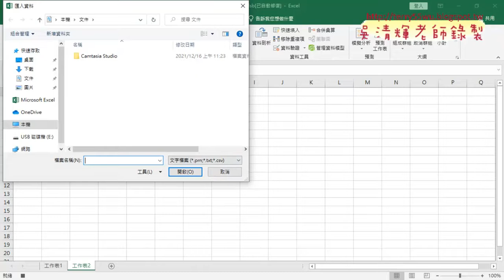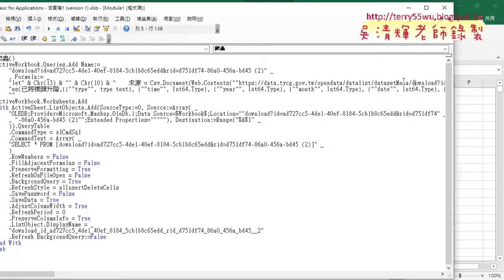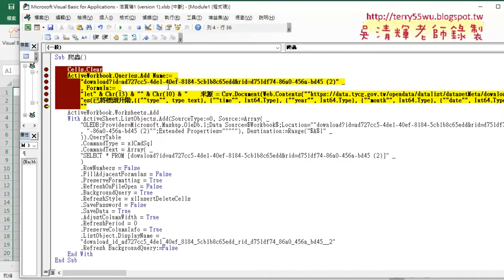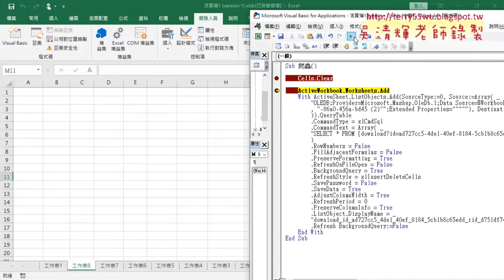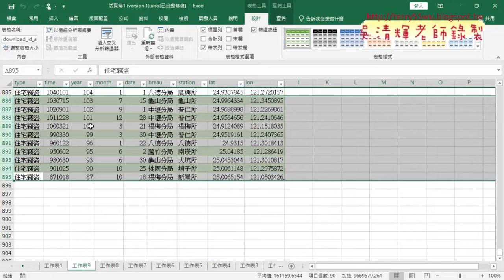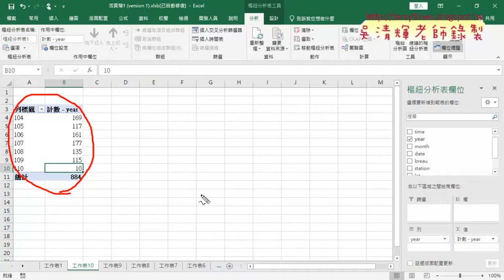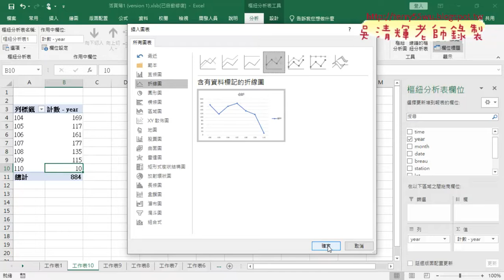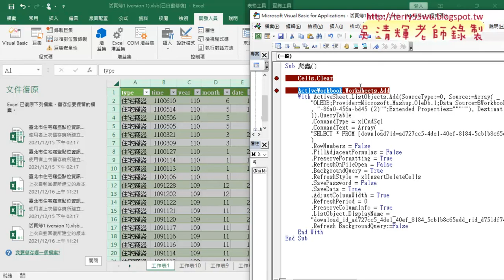05 錄製下載資料巨集與修改